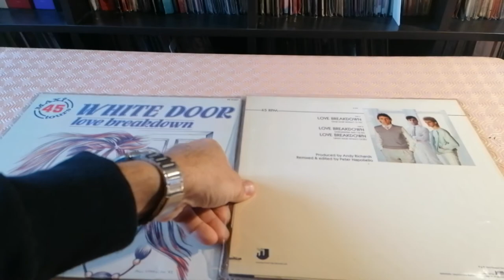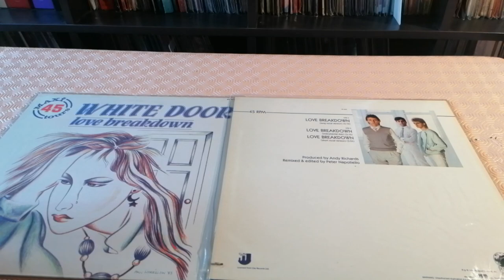Radio Séries Spéciale White Door - Love Breakdown 1983 US Versions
New Wave Maxi Single Love Breakdown 1983 UK US 12" Dub & Long Vocal Versions Clay UK & Jem Records USA 1983